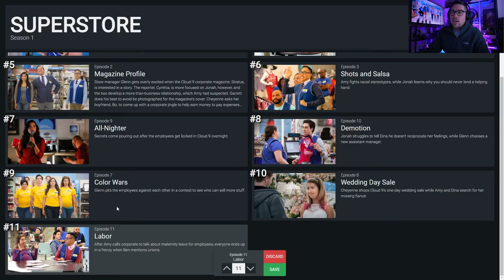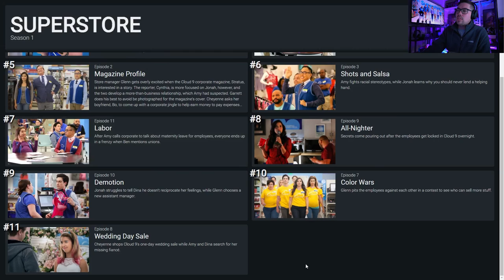Superstore - 1x11 Labor - Reaction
Reacting to Superstore - Season 1 Episode 11 - Labor